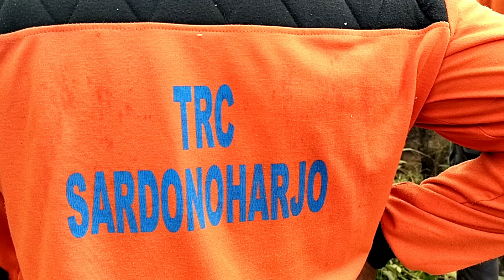Mitigasi Bencana Destana Sardonoharjo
Kegiatan mitigasi bencana, pemotongan pohon untuk mengurangi risiko bencana oleh Destana Sardonoharjo.